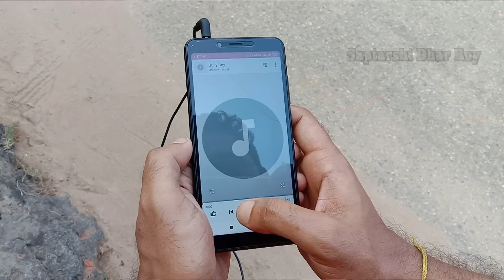Gully Boy (Golir chele) | freakyy | latest rap song from North East, Tripura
Here it's freakyy back again with another rap song with the mixture of the languages hindi and his mother tongue bengali.

He is talking about his place, his people and his struggles in a funky way

gully boy

Credits
Mixing and mastering: amar rupini
Video editing: saptarshi dhar roy
Videography: Pranab and Joy

Lyrics and performed by: freakyy